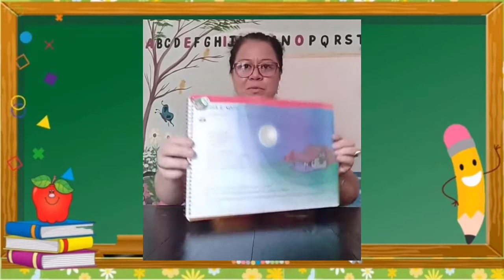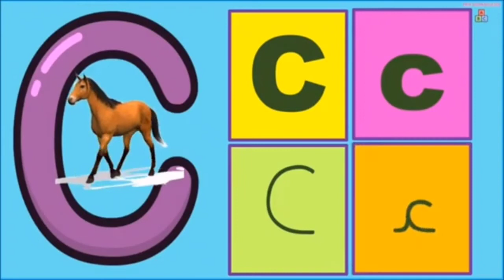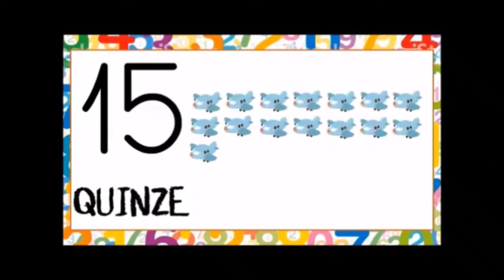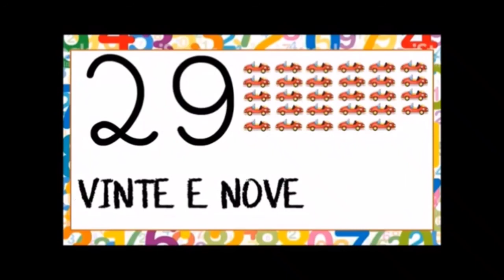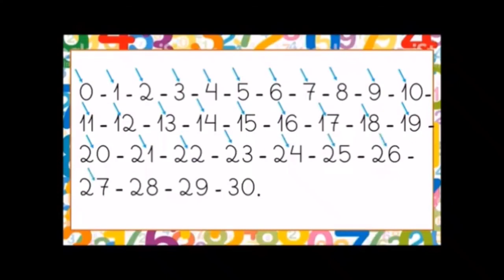RECREAÇÃO AULA 19 MATERIAL TRILHAS - 10/12/2021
NATUREZA E SOCIEDADE